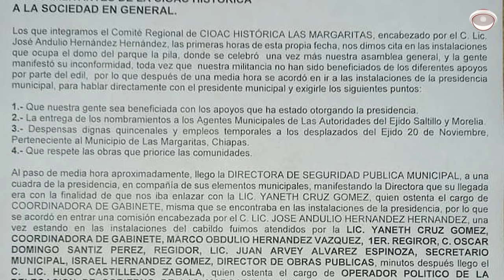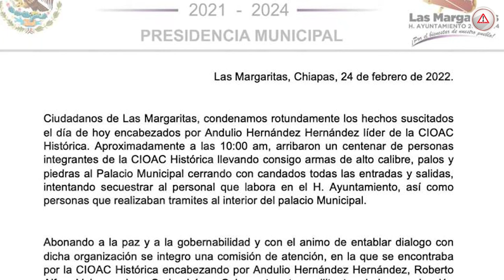Se agarran a balazos en Presidencia de Las Margaritas; hay dos muertos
Hablando de guerras, en Chiapas es una constante. Ahora tocó el torno a Las Margaritas, donde dos grupos se agarraron a balazos, con piedras y con palos y se documentó por fotografías a dos personas muertas.